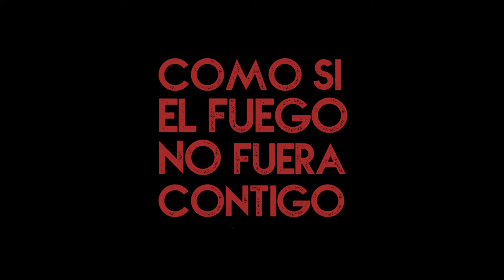COMO SI EL FUEGO NO FUERA CONTIGO | Trailer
Un incendio forestal vuelve a arrasar la finca familiar veinte años después. Tras el desastre, se reúnen en la finca calcinada el teniente y sus dos hijas, Lídice y Belchi. Todo recuerda al anterior incendio; el olor a tierra quemada, las cenizas, las bombas que explotan... Y ya se sabe, un incendio, siempre provoca otros incendios.

Una obra escrita y dirigida por Mafalda Bellido.
Reparto: Juan Mandli/Enric Juezas, Begoña Tena, Amparo Oltra y José Zamit.

-I Premio Autoría Sala Ultramar - Fundación SGAE
-Mención especial del jurado Escènia 2017
-Texto seleccionado en la colección Teatro Autor Exprés Fundación SGAE 2017
-Texto nominado al Premio de la Crítica Valenciana 2017